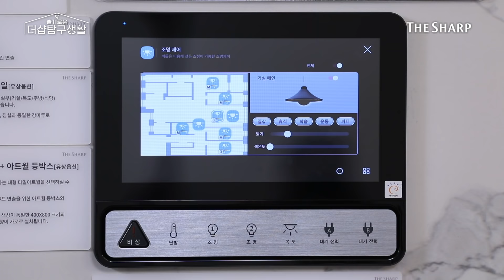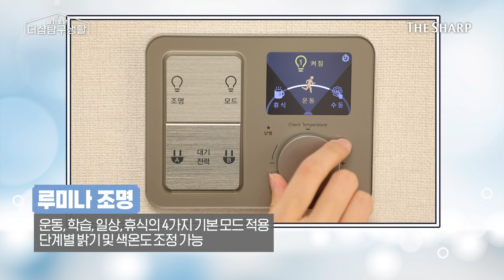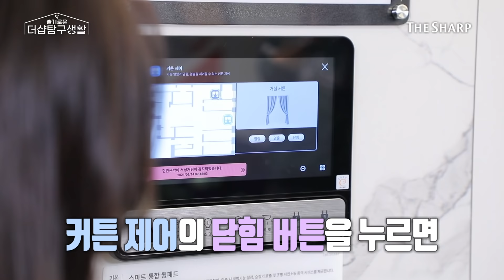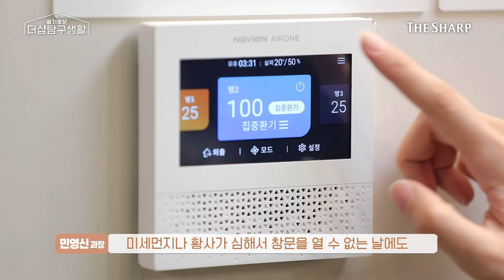(입꼬리 승천주의🚀) 더샵둥이 쭌이와 더샵의 캐미 폭발한 만남!! | 슬기로운 더샵 탐구생활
더샵둥이 쭌이와 함께하는
★더샵 전격해부 TIME★

쭌이.. 아니 김준앵커와 우기자가
소개하는 더샵의 특별한 특화상품 속으로~

주거의 本이 되다. 더샵